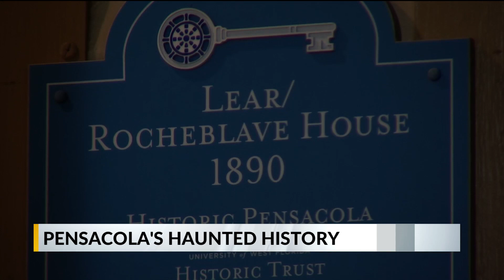Ghostly encounters in Downtown Pensacola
Ghost stories are part of Halloween. One place that is full of history, that some believe is also full of spirits, is downtown Pensacola. That's where museums within the University of West Florida Historic Trust are located, and if you sense you hear, see, or even feel something you can't explain when you visit, you're not alone!